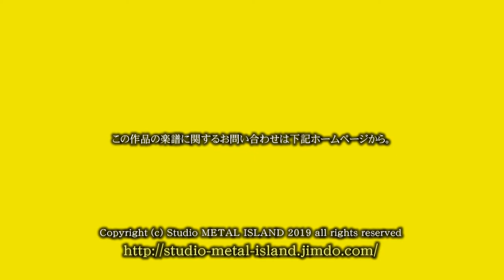Waltz 空の遊園地（20190317live）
2010年、ATSB（荒尾玉名学校吹奏楽協会）創立30周年を記念して作曲したワルツ。毎年春分の日頃に荒尾総合文化センターの自主文化事業として開催される「ATSB吹奏楽フェスタ」での合同演奏曲です。
　三拍子という、中高生には演奏しづらいスタイルにも関わらず、みんな頑張って仕上げてくれました。このビデオは2019年３月17日の同フェスタ、最終リハーサルでの演奏。2020年からは新たに40周年記念曲が創られる予定なので、これが最終演奏になりました。作曲者の僕としても感慨深いものがあります。10年間演奏してくれた生徒諸君に心より感謝します。